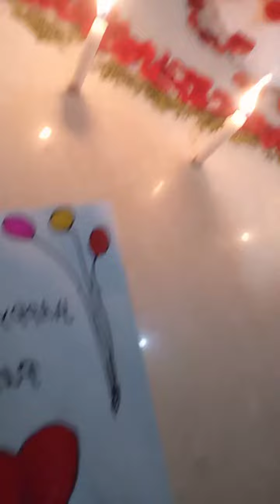Pappa Birthday Celebrn